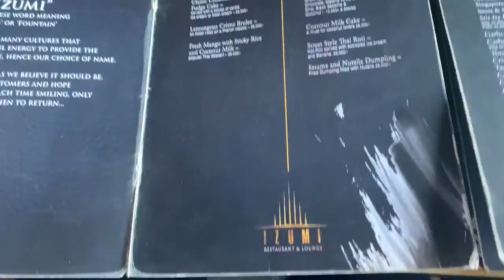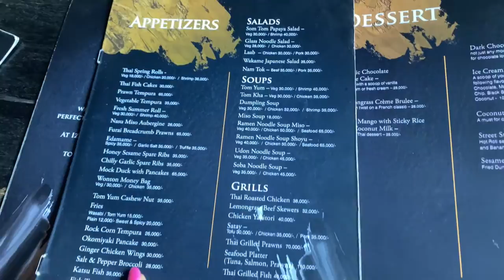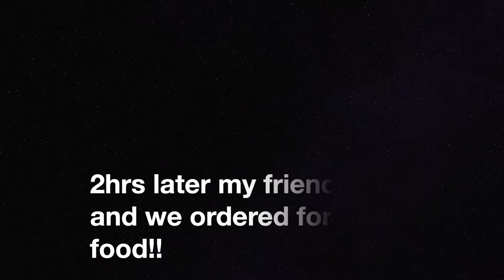UGANDA VLOG 5! TRYING JAPANESE FOOD IN UGANDA FOR THE FIRST TIME |IZUMI RESTAURANT AND LOUNGE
Hey guys, thanks for coming back for another video, in today's video I will be reviewing one of the best Japanese restaurants in kampala, Izumi restaurant and lounge.

Please watch and tell me what you liked about this restaurant if you have ever been. And if you have never been, tell me what your favorite Japanese food is.

oh this is the last video from my Ugandan series. New videos coming soon.